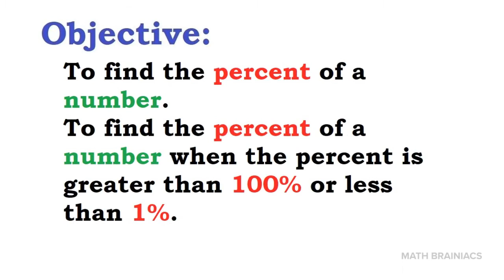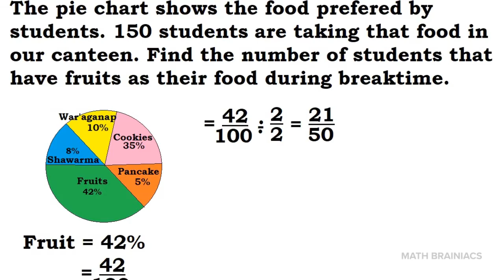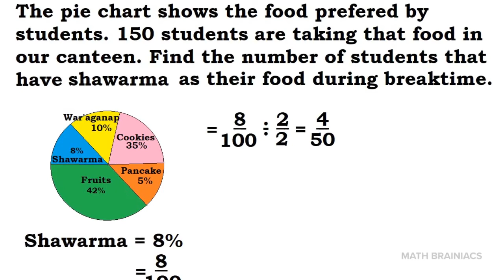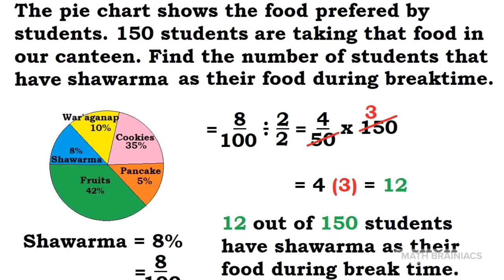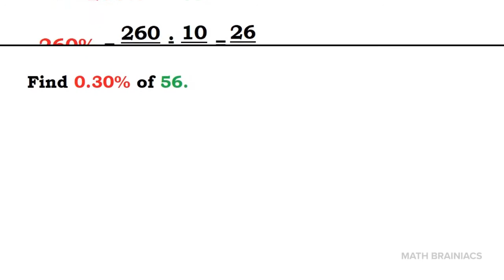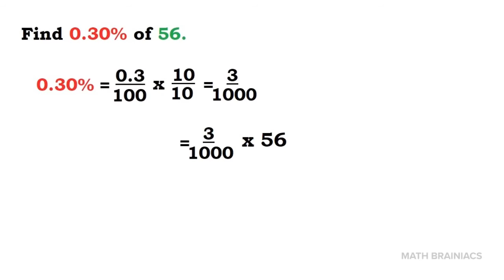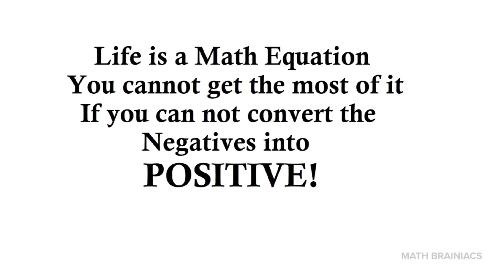PERCENT OF A NUMBER 👌❤️ Learn it the easy way.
🌼 The easy way to find the percent of a number.
Photo of Sheikh Zayed: Credit to ADIAS
Ms. Lolita's Classroom